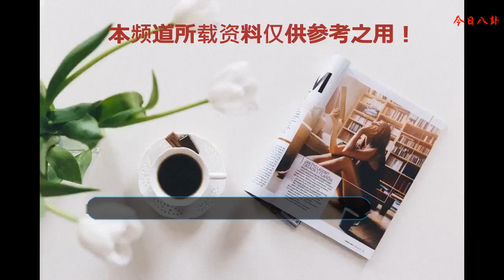你如今討厭的那個爾晴，在八年前你可能很喜歡她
自從迷上了于正的新劇《延禧攻略》，因為這劇看上去制作精良，從劇里面的背景布置，到演員們的服裝造型，和演員在線的演技，尤其是絕對不傻白甜的黑蓮花女主，小編每天準時蹲守追劇，跟著朋友一起看魏瓔珞不僅懟天懟地，還從懟宮女到懟皇上，雖然女生光環太耀眼，但是實在是太爽了，比起那些女主瑪麗蘇的劇本，這部劇可以說是挺享受的了。
    但是小編今天要講的，不是黑蓮花女生魏瓔珞，而是富察皇后身邊的貼身大宮女，與皇后在宮里相互扶持，最后嫁給了魏瓔珞初戀情人傅桓，實現宮女的逆襲人生的，讓觀眾們非常討厭的，想打死在天橋底下的，由蘇青飾演的爾晴。然而，你可能不知道，爾晴在八年前，居然是《美人心計》里面純純動人的張嫣皇后！
    小編一直都覺得這個爾晴很眼熟，總覺得在哪部劇里面看到過，但是死活想不起來，后來去網頁科普了一下，原來是當年那個讓小編喜歡到骨子里面的處女皇后！驚不驚喜？意不意外？從溫溫柔柔清純可人的無害小白兔到心狠手辣運籌帷幄的心機上位宮女，這個氣質真的是變化非常大，難怪小編一直認不出來，蘇青啊，這些年你經歷了什么！
    蘇青當年在美人心計里面飾演的張嫣皇后，長相清純可人，仿佛人畜無害的鄰家姑娘，溫婉中又帶著甜美，少女感十足，還有富貴人家的小公主般的大家閨秀氣質。小編一直覺得這個演員非常有女主臉，只是后來一直沒有看到這個女演員的其他作品，可是萬萬沒有想到，作品是有了，卻是反差如此大的一個角色！
    《延禧攻略》里面的爾晴，又心狠手辣，一門心思攀高枝企圖翻身做地主，這樣的心機女誰能想到是當年純純的處女皇后啊！雖然爾晴也是一個有善念的角色，但是在劇里面更多表現出來的，是一生都在忙著工于心計的女人，在劇里面的設定是妥妥的反派。小編不禁感嘆，這演技，著實在線。
    從八年前的張嫣和現在的爾晴對比一下，可以很明顯的看出，已經二十八歲的蘇青，臉部自己不像當年那樣飽滿水嫩了，雖然說二十八歲在娛樂圈還不算老，很多女明星也保養得像二十出頭一樣，但是很明顯蘇青保養的不太好，跟同齡女明星對比起來，顯得老相一點，稍微做一點兇的表情，就會顯得很有城府，刻薄寡淡。
    不過，除了演技，小編不得不說，這個女演員蘇青的臉也是在這八年，殘的很快，非常可惜，八年前她的臉還是非常飽滿的，唇部也比較厚，給人一種無害木訥的感覺，看起來少女感十足，但是現在的臉部線條卻比較消瘦，唇部線條也因為妝容的原因變得薄，顯得非常的寡淡，搭配她的眼神，甚至有些兇狠刻薄，也難怪可以實現從一個純純的少女，到心機女的轉變了。
    根據原著小說和歷史上的記載，爾晴的設定，是號稱滿清第一大美女的，連賢妃也要說上一句：你才是我們這些人中間最美的。但是相信觀眾們都心照不宣的覺得，其實蘇青飾演的爾晴，有點老氣，算不上第一美女，更不至于說驚為天人。不過看劇雖看劇，爾晴畢竟是劇里面的一個人物，蘇青將這個人物形象飾演的也算非常立體生動，大家可不要對人家蘇青動氣呀！